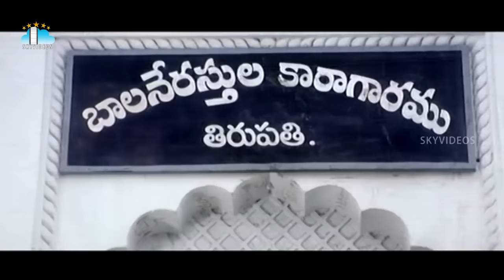Chinnodu Telugu Movie Video Songs | Ye Mulla Theegallo Song | Sumanth | Charmi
Watch & Enjoy Chinnodu Telugu Movie Video Songs Exclusively on SkyVideosTelugu Channel, Chinnodu is a 2006 Tollywood film that stars Sumanth, Charmme and Rahul. It is directed by Kanmani, Produced by Katragadda Lokesh C.V Srikanth and Music By Ramana Gogula It was a moderate success at the box office.